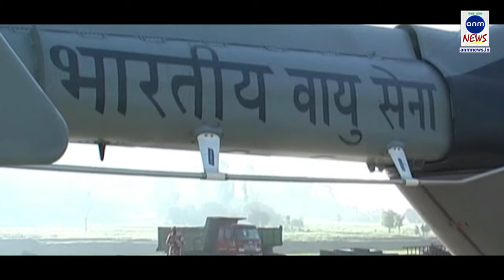একনজরে সারাদিনের সেরা ১০, সন্ধের বুলেটিনে 04082019 ANM NEWS